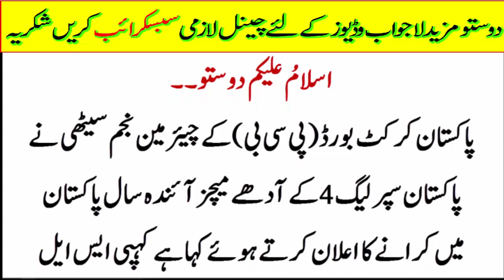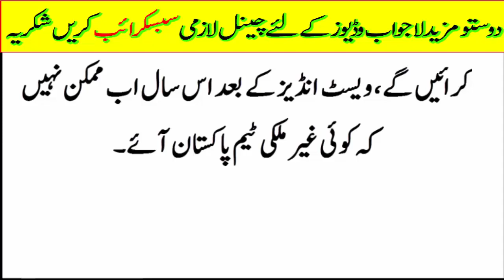PSL season 4 new shedule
the shedule of psl season 4